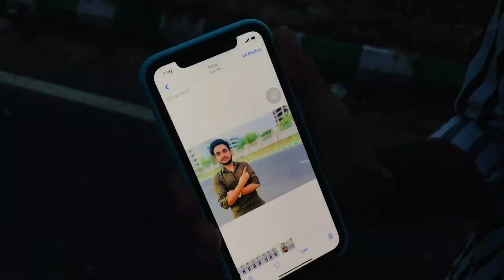Pta chl gya kyo bhagte hai Dogs Gaadi k piche 😂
I hope aapko ye video achi lgi hogi,

If you like this video please press the like button & also share to all of your friends,